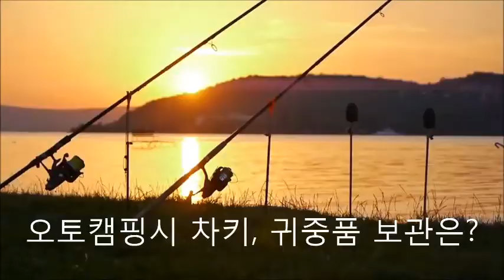G4렉스턴 오토캠핑, 서핑, 낚시 물놀이에 아이키프리